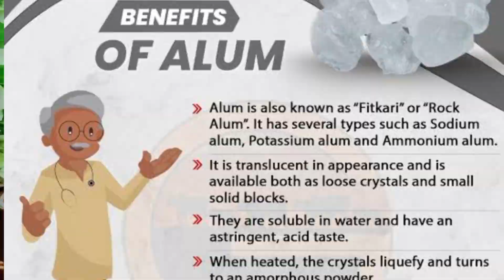How to get rid of open pores | پھٹکری سے اوپن پورز کا خاتمہ | permanent solution for pores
This video is about open pores and their solution. Alum is great ingredient which is used to shrink pores. Also it gives the benefit of acne and acne scars. This remedy is super for skin problems. Try and get amazing results.

 how to get flawless skin
 how to get glowing skin at home
 how to get soft glowing skin
 how to get healthy glowing skin
 how to get perfect skin
 healthy skin at home
 multani mitti for face
 multani mitti face pack
how to reduce dark spots
 hyperpigmentation home remedy
 how to get clear skin
 how to reduce black spots on face
 how to reduce acne and acne scars at home
 how to lighten dark underarms
 how to lighten the skin tone naturally
 how to get glowing skin naturally
 amazing uses of fitkari
 fit tuber fitkari
 how to get even skin tone
 best home remedy to get glowing skin
 how to reduce pimples and marks on face
 fit tuber fitkari video, fit tuber phitkari benefits
 fittuber new